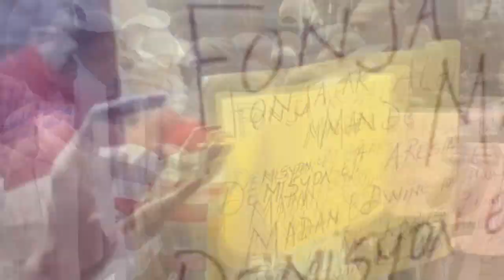ENFO- Kwadèboukè chofe 400 Mawozo anvayi yon Makèt, gwo ZAM fann fwa lapolis sèkle yo | Pastè Grego